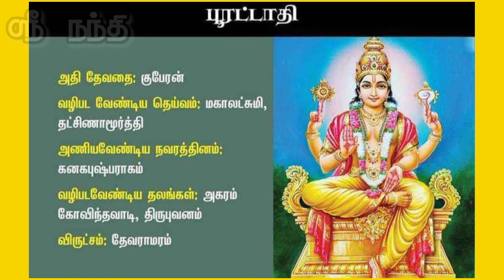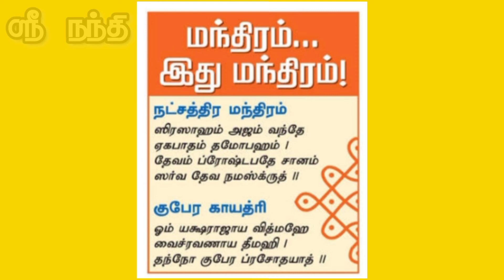"பூரட்டாதி" நட்சத்திர அன்பர்கள் தினமும் கேட்க வேண்டிய பாடல் / உங்கள் அன்பன் குரலில்